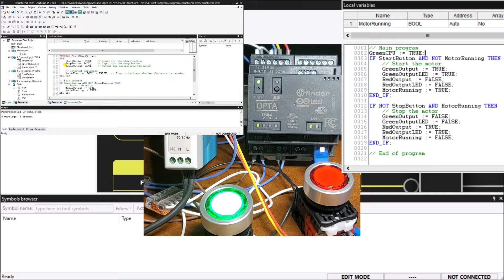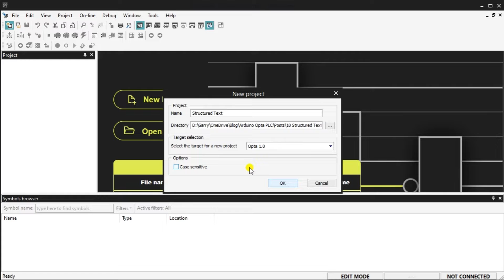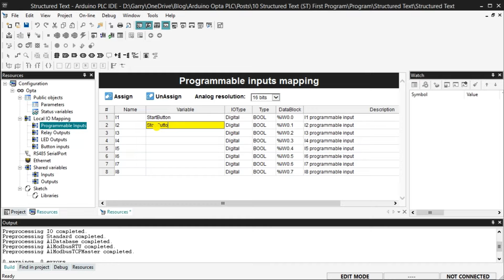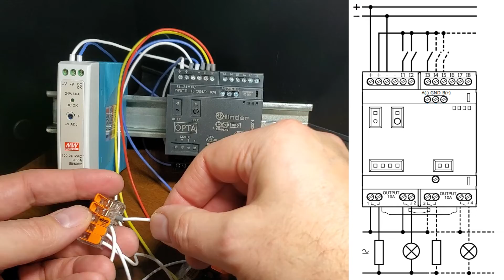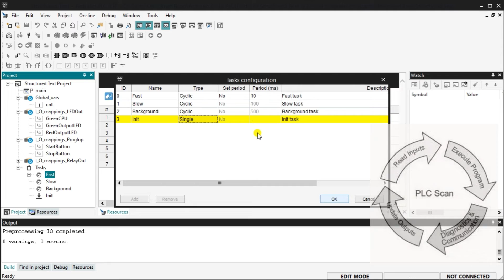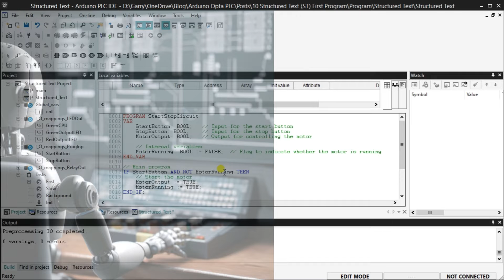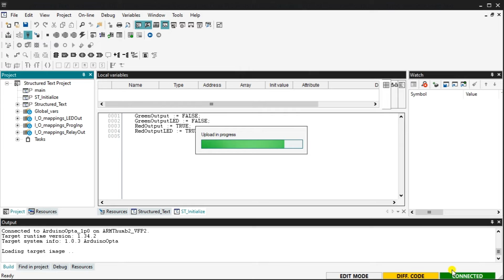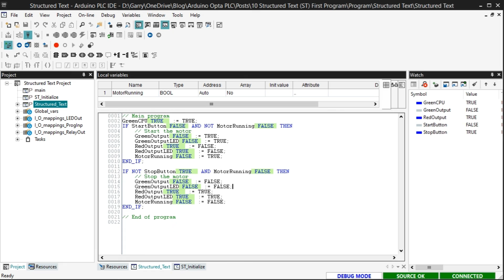Arduino OPTA PLC - Structured Text ST First Program Now!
Structured Text (ST) is a programming language defined by the IEC standard and used in the Arduino Opta PLC. This programming language allows you to write code in a structured and organized manner, making it easier to understand and maintain. With structured text programming, you can create complex and sophisticated programs by combining statements, functions, and variables. Artificial intelligence (AI) can be easily used with structured text (ST). We will demonstrate how to use AI to get a sample program for quick modifications in our application. The Opta PLC provides high flexibility and control of your applications.
The Arduino Opta PLC supports structured text programming, one of the five programming languages defined in the IEC standard, and Arduino C++. This lets you choose the programming language that best suits your needs and preferences. Arduino C++ is a widely used programming language in the Arduino community and offers a vast library of functions and resources. Whether you program in structured text, Arduino C++, or any other language, the Arduino Opta PLC provides a powerful platform for developing automation and control applications. Its versatility and compatibility with different programming languages make it popular among developers and engineers.

In the following sections, we will explore how to start a new project in the Arduino Opta PLC and map the physical I/O. These steps are essential for laying the foundation of your project and ensuring proper communication between the PLC and external devices.

00:00 Arduino OPTA PLC - Structured Text (ST)
02:08 Start a new project
03:26 Mapping physical I/O in the Opta PLC
05:00 Wiring of the inputs and outputs
07:08 Tasks in the Opta PLC
08:34 Starting a new Structured Text Program
09:36 Programming our Structured Text (ST)
12:16 Download the ST program to the Opta PLC
13:31 Monitoring the ST Logic and Variables

This contains the following highlighted posts and videos and more:
Arduino Opta IoT PLC Hardware
Arduino PLC IDE Workspace: Unleash the Power of Automation!

Arduino Opta PLC - IoT and Industry 4.0 Enabler
Finder OPTA 8A Series - Tutorials

(Arduino IDE, PLC IDE, PLC IDE Tools)

Garry
ACC Automation